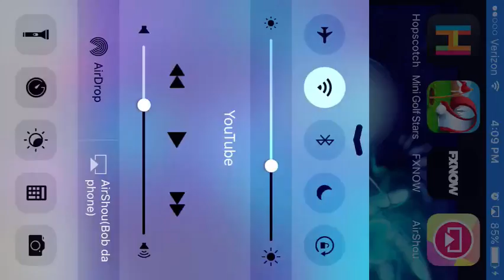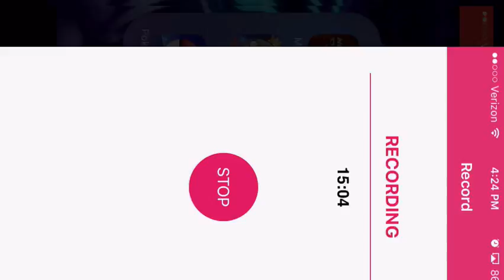Minecraft episode 1 | PlasmaOJ15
The start of my minecraft lets play series.